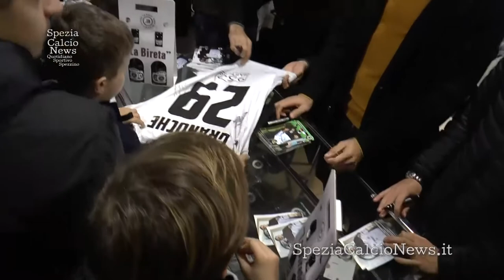De Francesco - Mora - Palladino - Spezia Store 30-01-2018